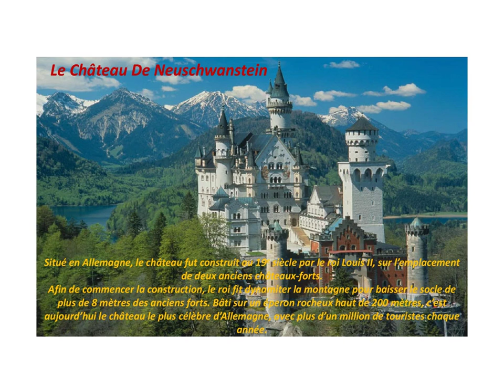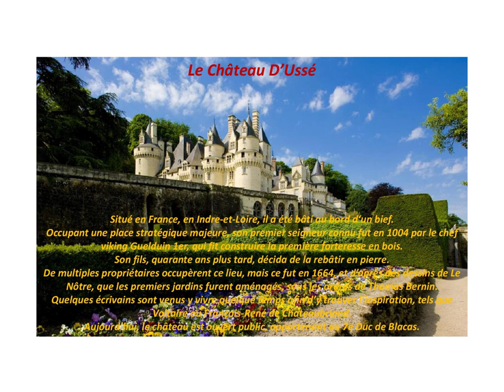Beaux châteaux du monde